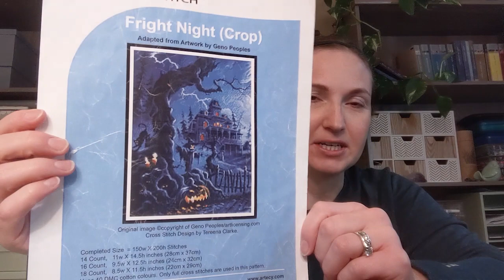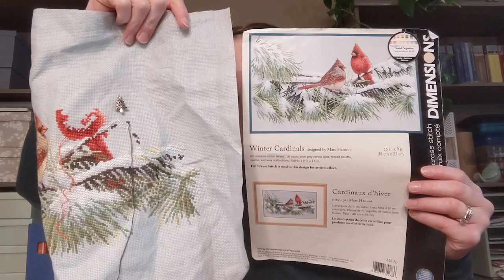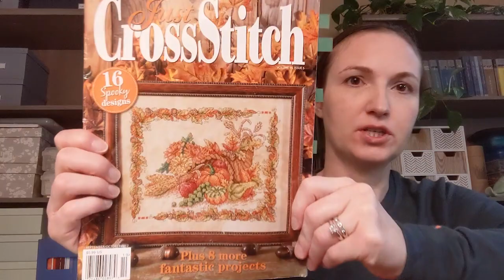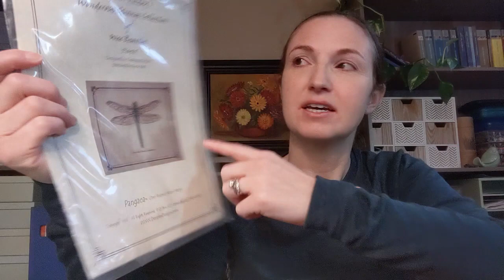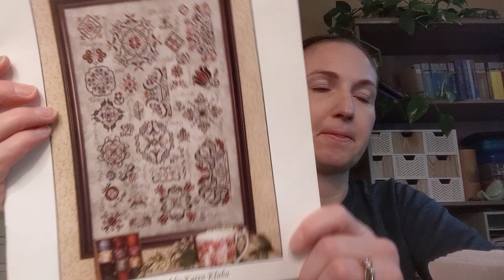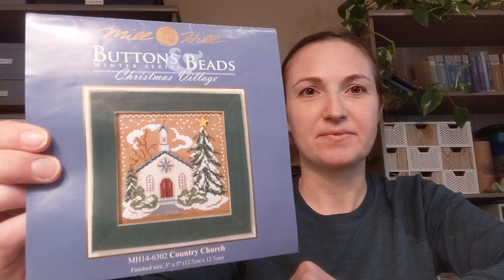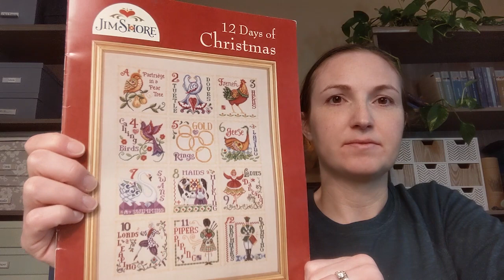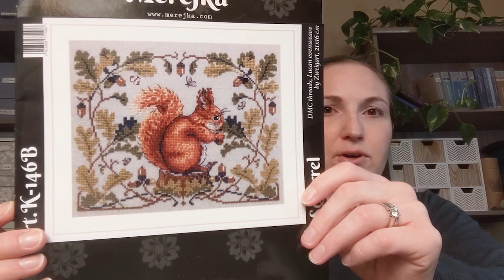Flosstube: 2022 Wrap-up and WIP Parade!